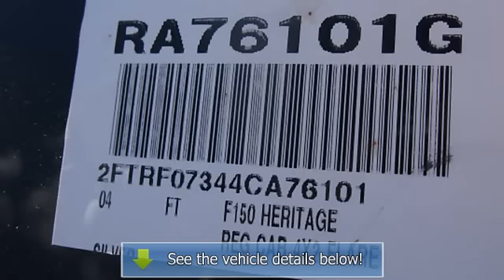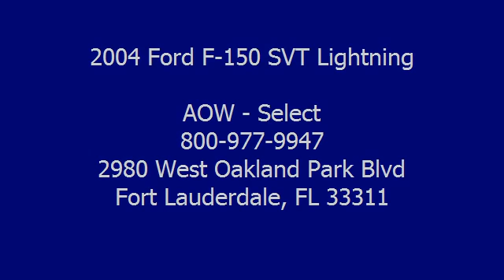2004 Ford F-150 SVT Lightning - AOW - Select - Fort Lauderdale, FL 33311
AOW - Select
2980 West Oakland Park Blvd

For Sale: 2004 Ford F-150 SVT Lightning
VIN: 2FTRF07344CA76101
Engine: 8 Cyl.
Drivetrain: RWD
Transmission: Automatic
Mileage: 87,571
Color: Silver (exterior) Medium Graphite (interior)

Features:
-New Arrival- -Priced Below The Market Average- Leather Seats, and Cruise Control -NHTSA 5 Star Crash Test Rating!- This Silver 2004 Ford F-150 SVT Lightning Lightning is priced to sell fast! AOW Select Oakland prides itself on value pricing its vehicles and exceeding all customer expectations! The next step? Give us a call to confirm availability and schedule a hassle free test drive!